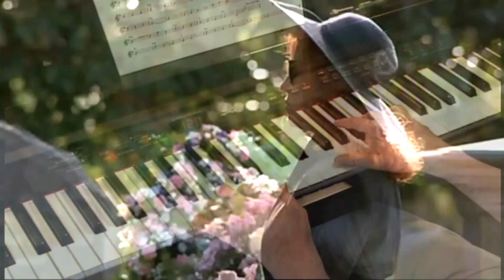The Friendship Theme -- Beaches -- Piano